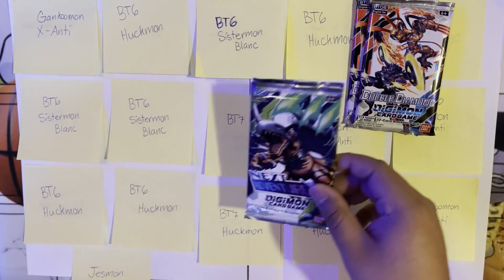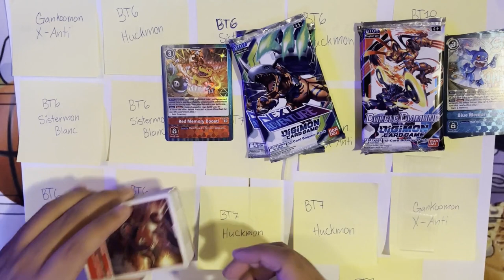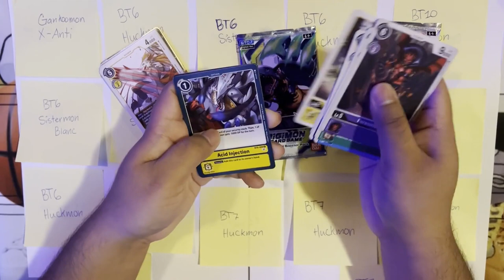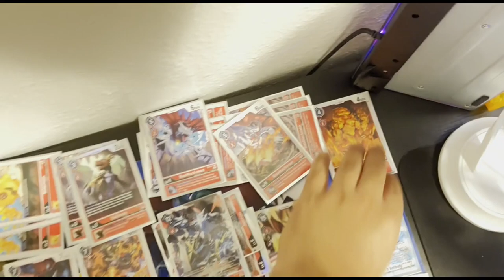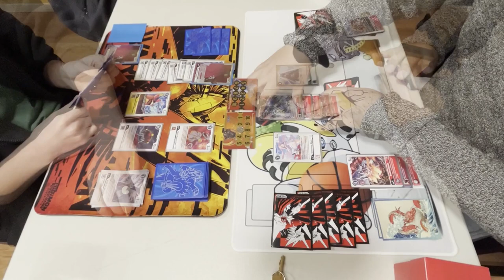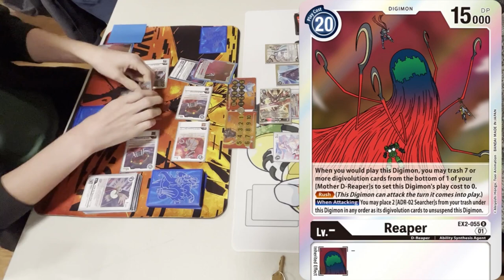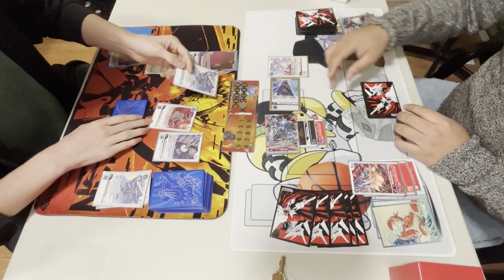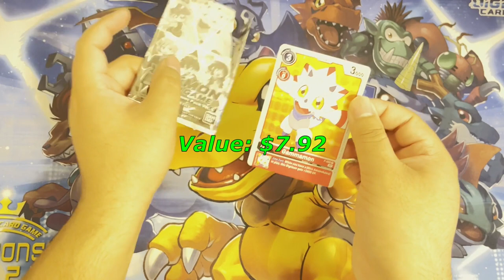Did I Seriously Get Clapped By Mommy D ?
// Digimon DeckList:

1 Omnimon (X Antibody)         BT10-086
2 Izzy Izumi                    BT4-096
4 BaoHuckmon                    BT6-011
1 SaviorHuckmon                 BT6-015
1 Sistermon Blanc               BT6-082
2 Sistermon Ciel                BT6-084
4 Gurimon                       ST12-01
2 Guilmon                        ST7-03
3 Solarmon                      ST12-03
4 Huckmon                       ST12-04
1 GeoGreymon                     ST7-06
4 BaoHuckmon                    ST12-06
2 Volcanomon                  ST12-09
4 SaviorHuckmon                 ST12-08
4 Jesmon                        ST12-10
1 Jesmon GX                       BT10-112
1 Gallantmon                       ST7-09
3 Sistermon Blanc               ST12-12
1 Sistermon Ciel                ST12-13
1 Sistermon Ciel                BT10-085
2 Judgetment Of The Blade         BT6-093
2 From Master to Disciple       ST12-15
2 Gaia Force                  ST1-16

Check out Round Table Games for your gaming needs!
Address: 886 S Holmes Ave, Idaho Falls, ID 83401

After watching RevzCards and Nyhmnim doing their sealed series for a few years now, I wanted to join in with my favourite card game, Digimon. I am only doing sealed only to see if it truly is possible for a new player to succeed with just two starter decks and a small budget. Join me on this perilous journey, and let's get this Digital Gate Open!

0:00 Intro
0:22 Patreon Shoutout
0:31 Slash The Pack!